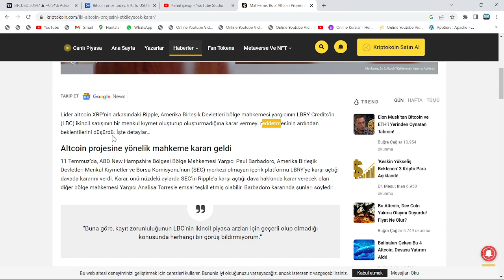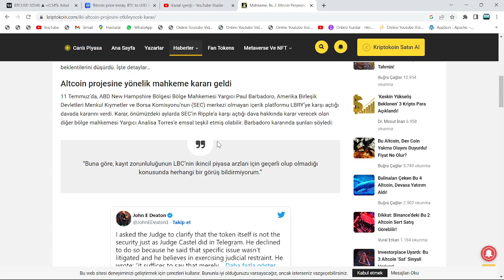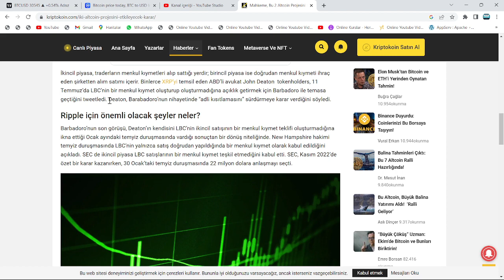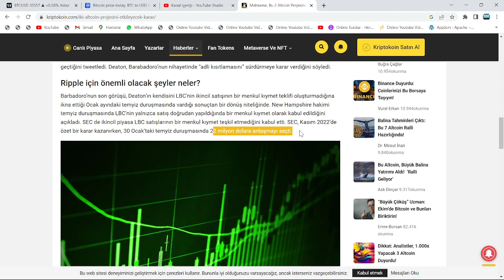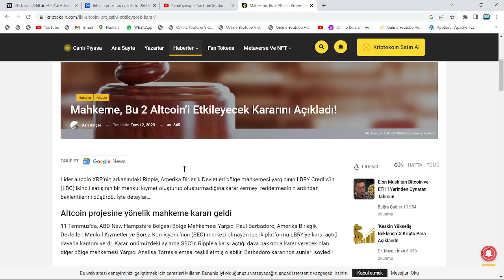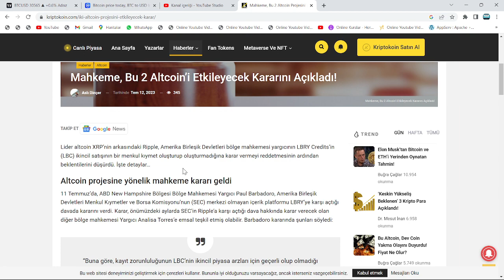SEC DAVASI, YILLARIN ARDINDAN KARAR BAĞLANDI🚀BU SONUCU, KİSME BEKLEMİYORDU🔥AVUKAT, XRP İÇİN KONUŞTU🚀